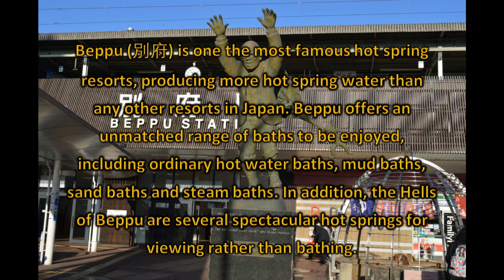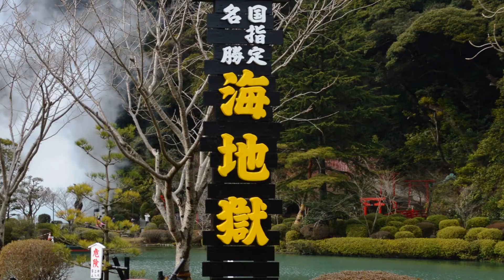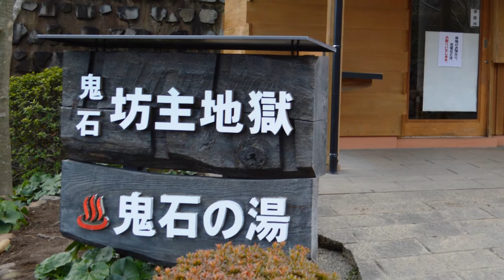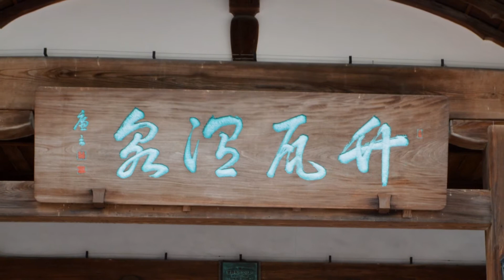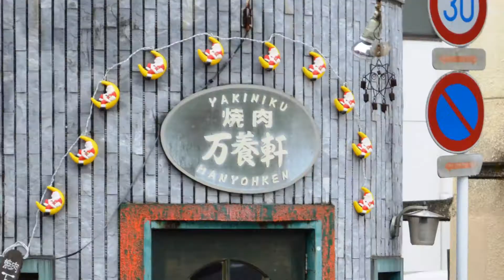Premium Onsen Resorts in Kyushu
Beppu & Yufuin, Kyushu, Japan